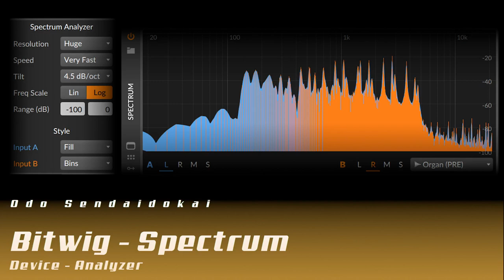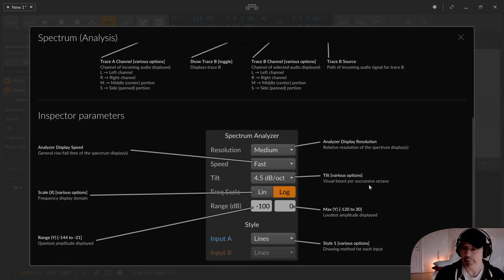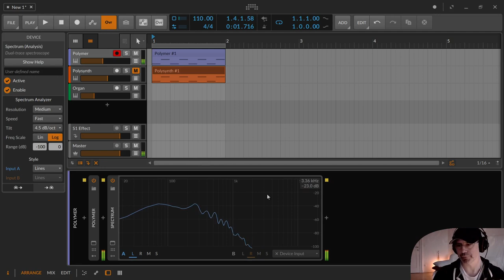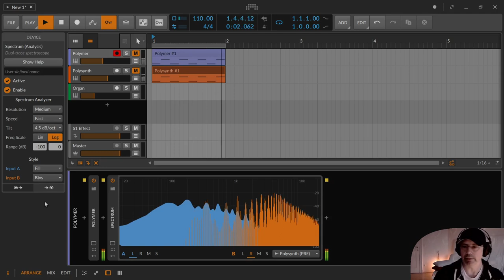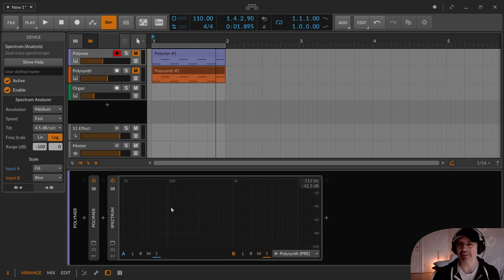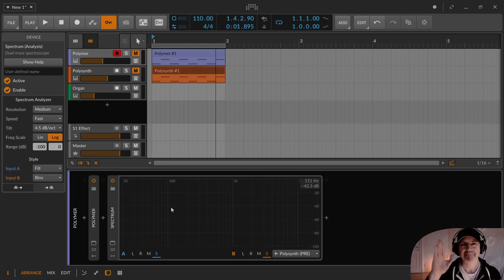Bitwig - Spectrum (Deutsch)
In dieser Folge zeige ich den Spectrum und erkläre kurz, wir ihr ihn benutzen könnt

00:00​ Einleitung
00:30 Der Spectrum im Inspector
01:18 Speed
01:38 Tilt
02:24 Freq Scale
03:03 Range
03:26 Input A und Input B

Oder besucht mich auf dem größten deutschsprachigen Synthesizer und Musikforum Sequencer.de